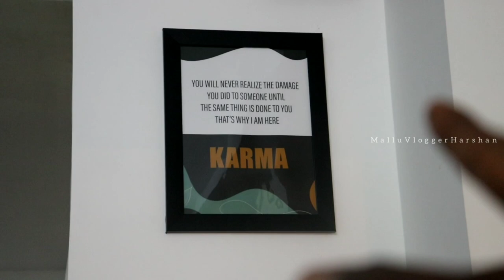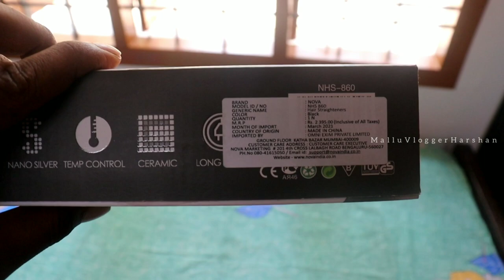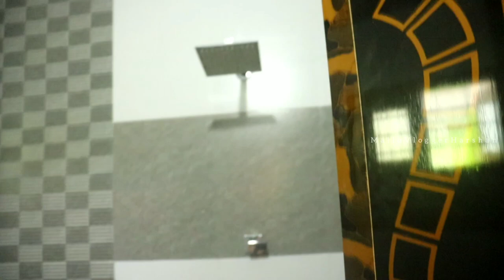നമ്മുടെ പുതിയ വീട് | Luxury Home 😍 | Home Tour | Detailed Video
Home Tour
kerala Luxury Home

അച്ഛന്റെ കഷ്ടപ്പാട് ആണ് ഈ വീട്
Our construction
MADHAV constructions
Engineer : Vinod Sasi

My GADGETS ;-

Mic = BOYA

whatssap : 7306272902